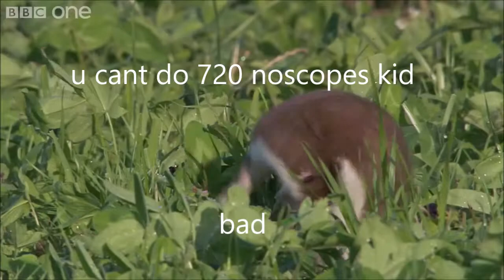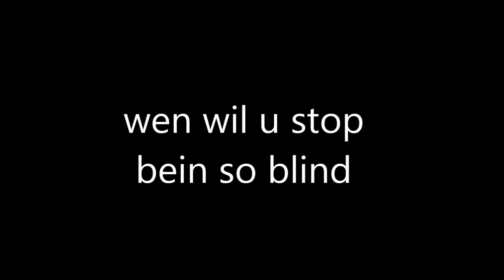MLG STOAT PRESTIGE RIP IN PEACE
stoat lead wild adventure chase into the forest to discove he true sefl insid3 - an mlg pr0 no scope. rip in peace

may schmerbe smile upon your soul